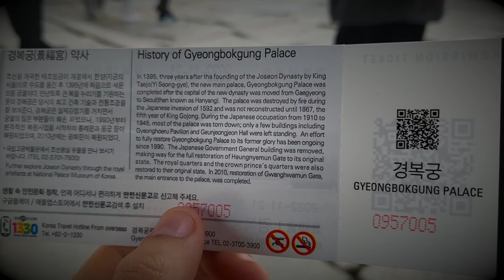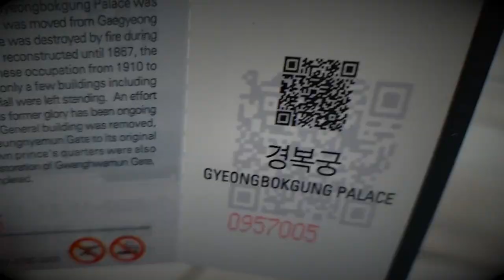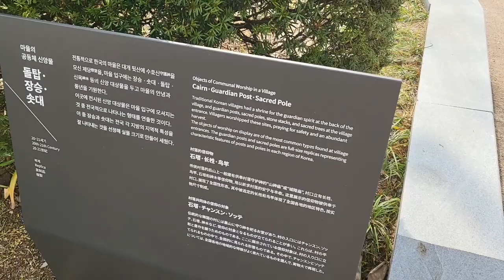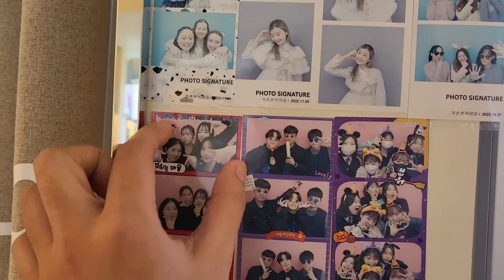[CRIS EN COREA 🇰🇷] Ep. 8 - Gyeongbokgung Palace, Bukchon Hanok Village & Photo Booth 📸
Holi, bienvenidos al penúltimo vlog de mi estancia en Seúl 🇰🇷🥹
Este video es más corto porque solo teníamos medio día para pasear... Esta vez visitamos el Palacio Gyeongbokgung, la Bukchon Hanok Village y luego pasamos a tomarnos unas fotos antes de nuestras compras finales ✨

00:00 Intro
00:08 Nos despedimos del mejor desayuno buffet 🥲
00:51 Llegamos al palacio Gyeongbokgung
01:32 La historia del palacio Gyeongbokgung
02:28 Viendo los interiores 👀
03:13 Sorprendida por cada construcción de este palacio 🤯
04:34 Los postes sagrados
05:08 Encontramos el lugar perfecto para sacar unas fotos 🤩
05:17 Encontramos un Photo Booth con accesorios y una zona para arreglarse para las fotos 😯
05:42 Paseando por la Bukchon Hanok Village
06:20 Nuestro último paseo en transporte público
07:09 Nos fuimos de compras, pero no pude grabar uwu así que les dejo fotitos
07:16 Nuestro último paseo por las calles de Myeongdong 🥹